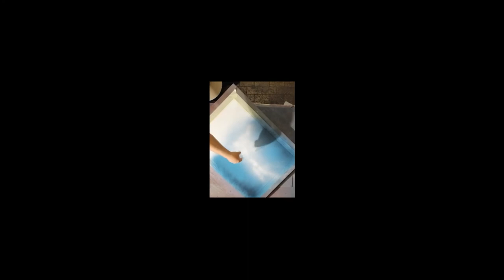Sounds of Nature, How to make Spray Painting, TUTORIAL, By: Spray JB, 2021, DIY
Sounds of Nature, 2021. You can use acrylic spray paint to make a painting like this by yourself (DIY). I will see all the techniques and tricks I used for this painting.

This tutorial session is a little bit longer, but I hope that the video editing I done whit VSDC software, makes the video more watchable. Overall I’m quite happy how the panting turned out. I especially like how the mountains and the birds turned out. I also added some mist between the mountains and the waterfall so it looks, well, mystic. At the end of the painting I added some semi frozen waterfalls and vegetation covered in ice and snow. Let’s say I was inspired by the time of the year haha. I didn’t use any stencils this time just spray painting freestyle. I also tried a new technique for the mountains. I usual use carton board to draw mountains but this time I used a palette knife.
The painting is
Enjoy the video, by JB.

Spray Paint Art VIDEOS

You can JOIN me on INSTAGRAM

(Thank you for the fantatic app)

HAVE FUN Stay safe!